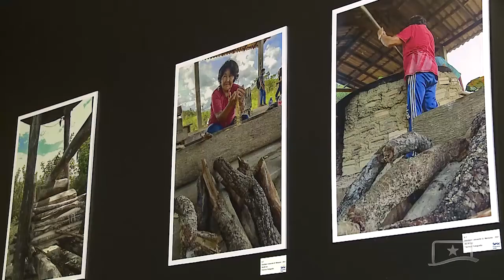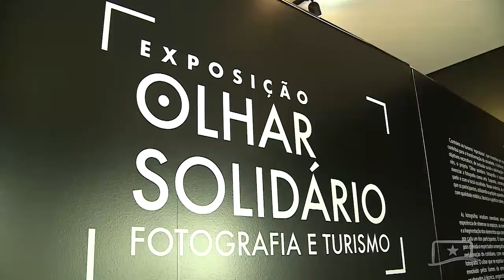EXPOSIÇÃO FOTOGRÁFICA É REALIZADA NA UNIDADE DO SESC DO MECEJANA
Na unidade do Sesc do bairro Mecejana, em Boa Vista, está acontecendo uma exposição fotográfica. Os registros são fruto de uma oficina de fotografia. Uma equipe da TV Assembleia foi conferir tudo e mostra na reportagem.